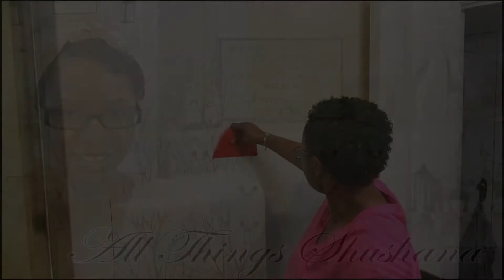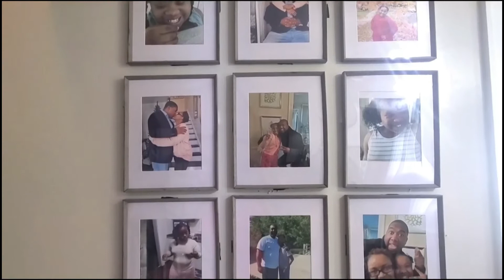Home Decor Updates| Bathroom Renovation Updates| All Things Shushana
Remember,  JESUS IS LORD, Jesus loves you and I LOVE you 2! Thank you sooooooo much for watching. Bless up!

PEEL & STICK WALLPAPER

NuWallpaper NU2394 Treetops Peel...

$ShushanaBowens

To purchase Mogul Mentality T-Shirts Please go to

I UPLOAD TUESDAYS. FRIDAYS. & SUNDAYS